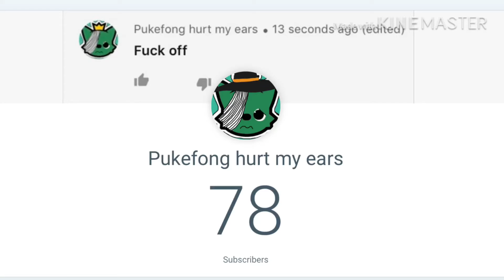I joined the sub count to The Fong Community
I swear of If I ruined the live stream, Bluefong is going to kick ma Ass